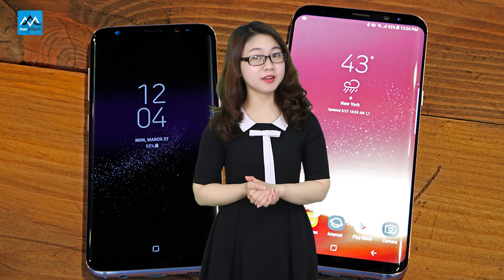Nếu Galaxy S8 có camera kép, bạn sẽ mua không?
Video: Nếu Galaxy S8 có camera kép, bạn sẽ mua không? ngoài ra các bạn có thể xem các bài mở hộp, trên tay, đánh giá nhanh, so sánh camera, so sánh hiệu năng về chiếc S8/ S8+ trên Maxchannel.

►Hệ thống showroom Maxmobile:
Thời gian mở cửa: 8h - 21h tất cả các ngày trong tuần

» Showroom 1: số 12  Xuân Thủy, Cầu Giấy, Hà Nội